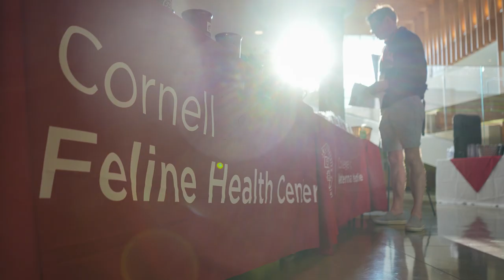Cornell Feline Health Center: 2023 Fred Scott Feline Symposium Event Recap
The Fred Scott Feline Symposium is an annual professional development symposium offered and organized by the Cornell Feline Health Center.

The preeminent conference on feline health, the Fred Scott Symposium is organized by Cornell University College of Veterinary Medicine experts in feline and animal health.

Here's a look at some of the sights and sounds from this year's conference, featuring an interview with Cornell Feline Health Center member, Dr. Kathryn Stoltzfus.

Video: John Enright/CornellVet